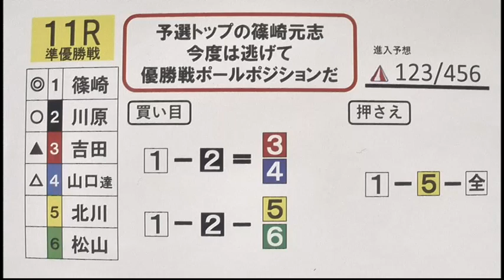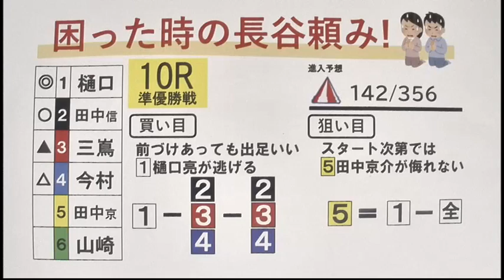2022.10.10 ニッカン・コム杯 準優勝戦日 展望番組（報知予想）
Ⓒ梶原一騎・辻なおき／講談社・東映アニメーション
■ボートレースグランプリ（賞金王決定戦）
2022年12月13日～18日遂にボートレース大村でグランプリ開催！
特設サイトや過去全ての優勝戦映像はこちら

■ボートレース大村HP
只今タイガーマスクとコラボ中！！